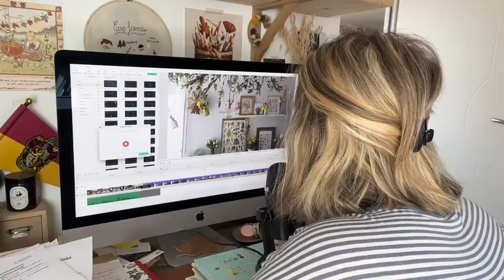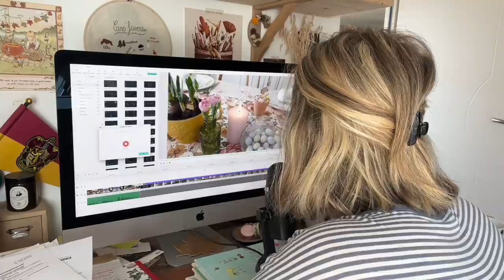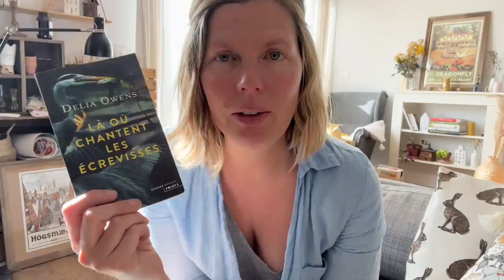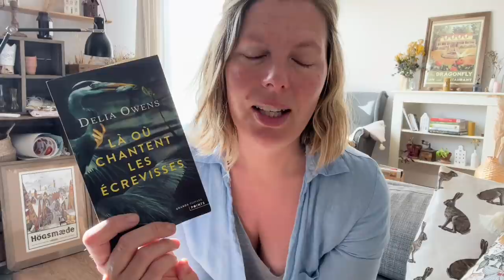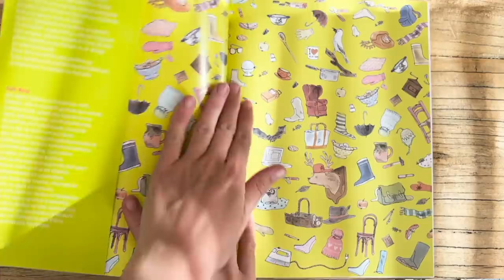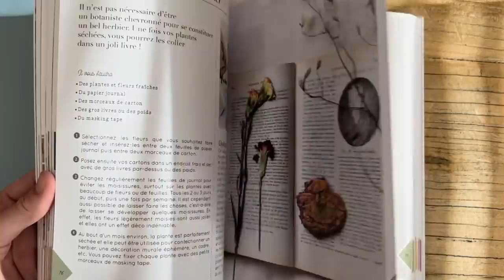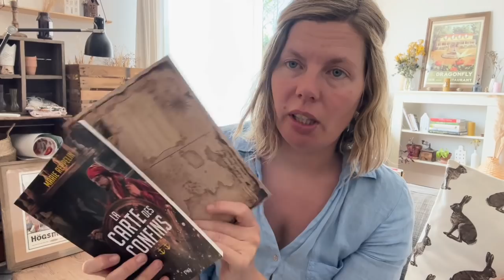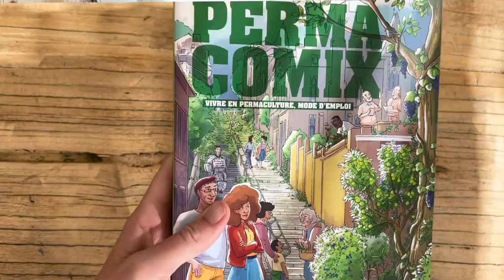VLOG41 : Peinture, livres, jardin et teinture végétale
Les vrais cliqueront pour dérouler la barre d'infos ;)

- "Là où chantent les écrevisses" de Delia Owens
- "Cultiver son petit jardin intérieur"
- "Quatre soeurs"
- L'elfemeride Printemps
- Les Fées fleurs
- Le livre de Lilibohème
- "Le Paris Merveilleux" de Marin Montaigut
- "La carte des confins" Tome 2
- "Mémoires de la forêt" par

Je filme avec mon Iphone 13 Pro
Logiciel Montage vidéo : Wondershare Filmora